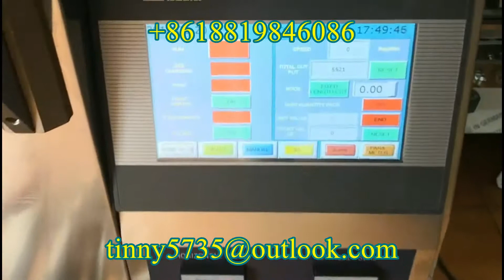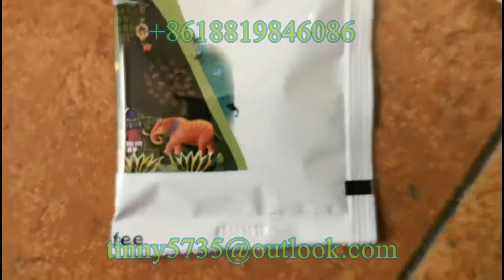Powder Three side sealing packing machine,Powder 3/4 side sealing packaging machine